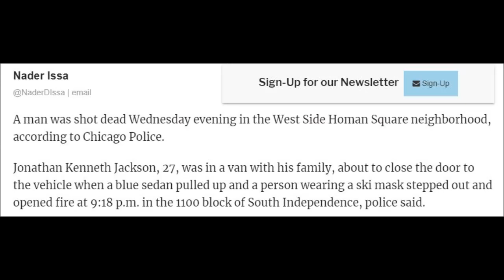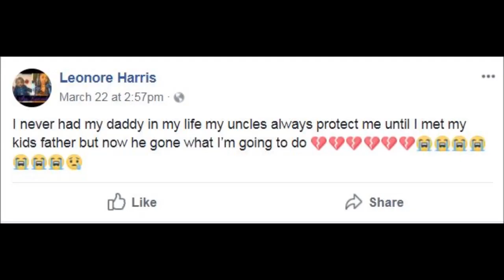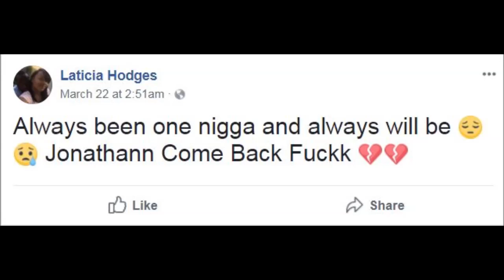DEATH OF JMONEY KENNEKA JENKINS UNCLE MURDERED-REST IN PEACE!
Also, these are solely allegations. nothing more nothing less. Also, these are pure allegation, nothing more, nothing less. Also, the views expressed in this video are simply allegations; nothing more, nothing less for learning and news purpose.